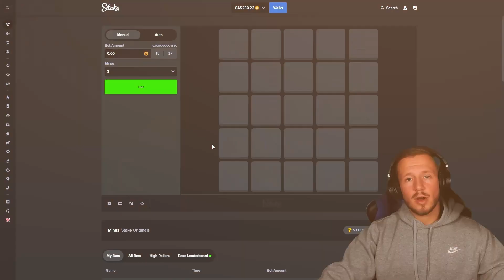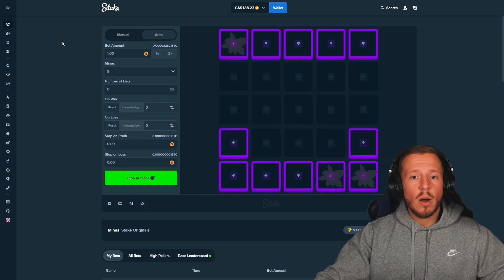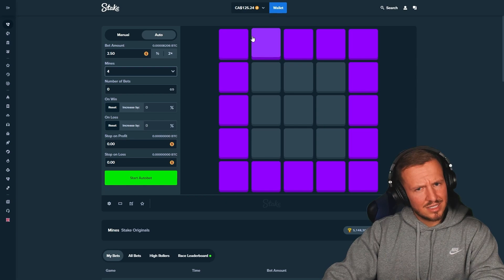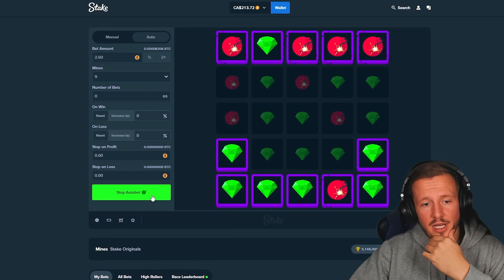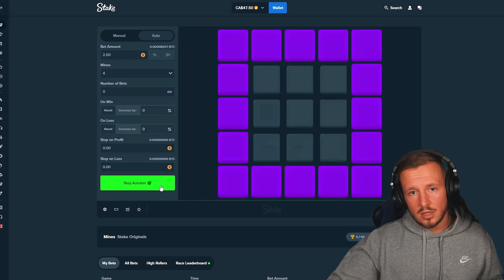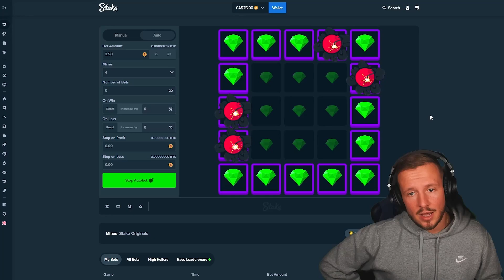1000X MINE STRATEGY ON STAKE!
Doing the 1000x mines strategy on stake and making money!

💎 Code: "GreenVenom'" on Stake for VIP Rewards & Rakeback + 7$ BONUS